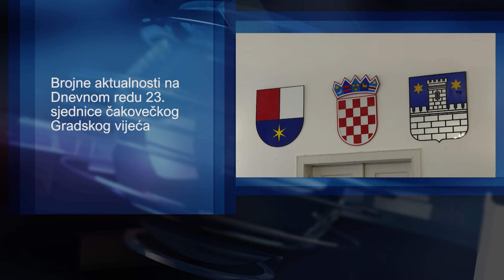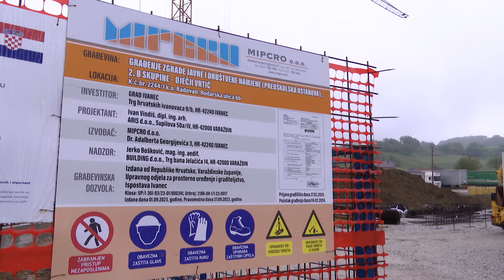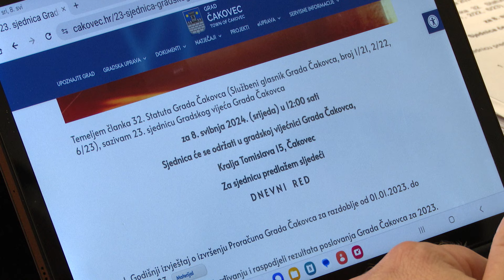VTV Dnevnik 8. svibnja 2024.